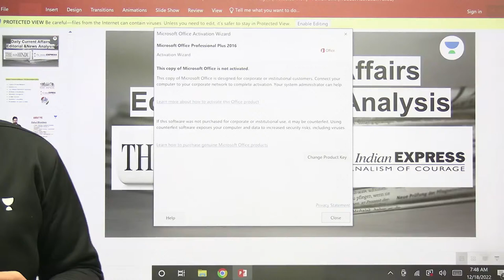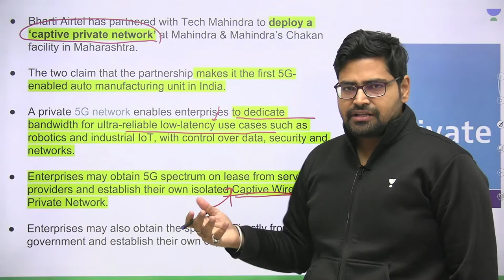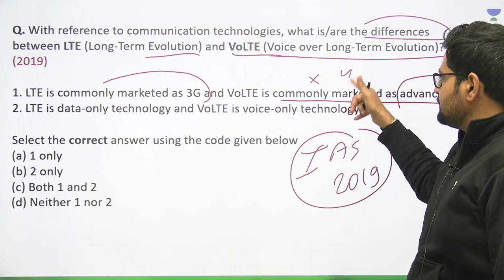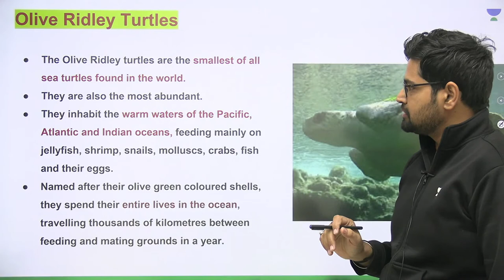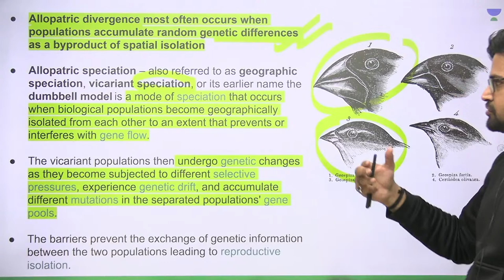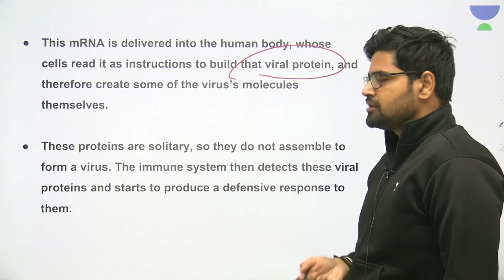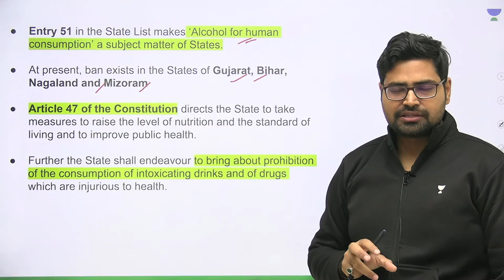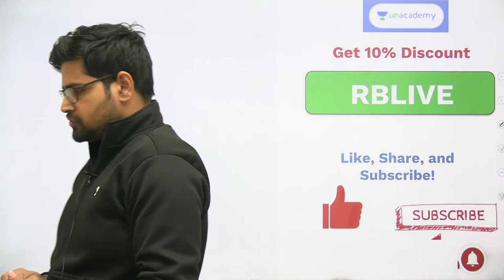Daily Editorial and News Analysis | 18th Dec 2022 | Rahul Bhardwaj | UPSC CSE 2023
In this session, educator Rahul Bhardwaj will discuss the Daily Editorial Analysis of 18th December from PIB, The Hindu, and Indian Express for UPSC CSE in this session.

60 Minutes practice of Unacademy Combat can help you excel in prelims 2023/24.

You can enroll to Unacademy Subscription and get the following benefits:
1. Learn from your favourite teacher
2. Dedicated DOUBT sessions
3. One Subscription, Unlimited Access to Live Online Classes and Videos
4. Real-time interaction with best-in-class teachers
5. You can ask doubts in live online classes
6. Limited students in each Class
7. Download the videos & watch them offline